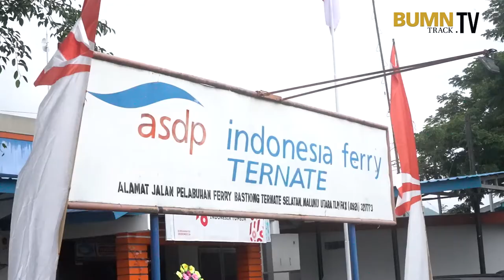Beralih dari BBM ke Listrik PLN, ASDP Sebut Kapal Ferry Jadi Lebih Efisien | BUMNTrack TV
Pelaku usaha sektor kelautan di Maluku Utara mengaku sangat terbantu dengan hadirnya anjungan listrik mandiri (ALMA) yang disediakan PLN.  PT ASDP Indonesia Ferry Cabang Ternate yang turut merasakan manfaat ALMA dan program Electrifying Marine PLN di Pelabuhan Ferry Bastion Ternate menyebut kapal-kapal dapat meningkatkan efisiensi dari sisi lifetime suku cadang serta penggantian oli mesin yang lebih panjang dikarenakan tidak perlu menyalakan mesin saat kapal bersandar di pelabuhan.